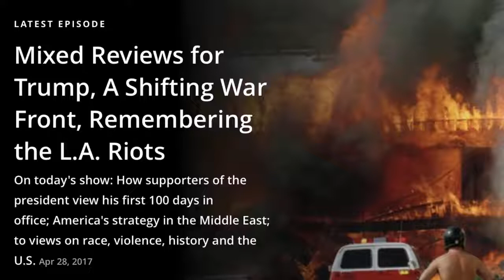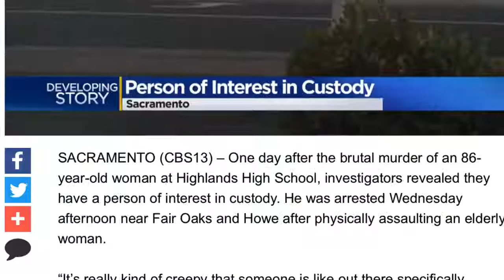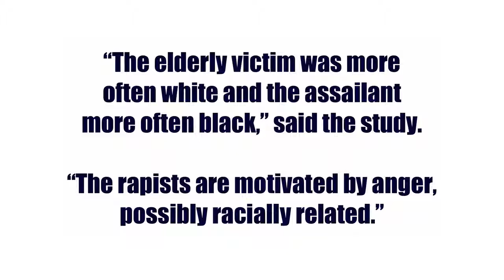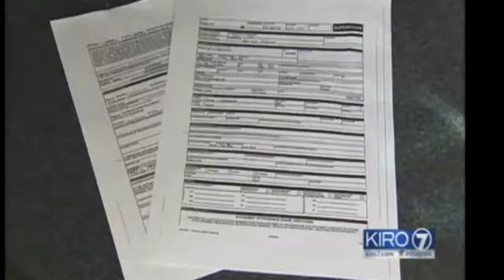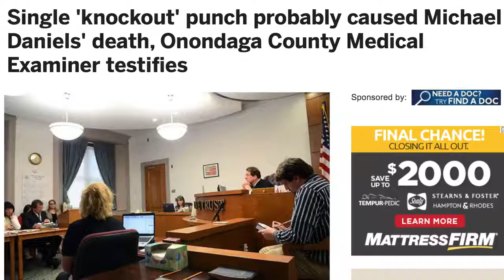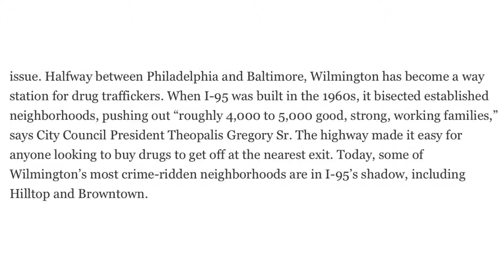It is easy to see in Philadelphia and Los Angeles -- White racism causing black violence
TownHall: “Heroic.”

xxx